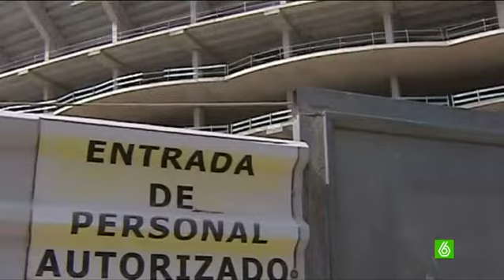Un informe del BCE afirma que Rato hizo una mala gestión en las obras del nuevo Mestalla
Bankia tuvo un agujero de 57 millones en las obras del nuevo estadio del Valencia, por culpa de la gestión de Rodrigo Rato. Así lo dice el Banco de España en un informe publicado por Infolibre. Según este informe, la obra se proyectó a medias con una constructora, pero todo el riesgo de las pérdidas las asumió la caja.